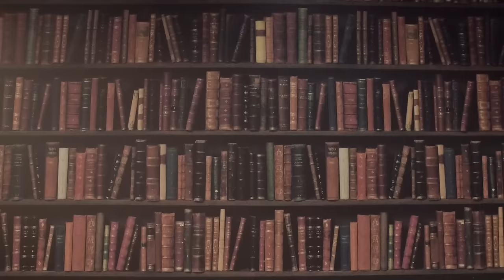映画『サユリ』 Jホラーの歴史が覆る大傑作の秘密に迫る！（押切蓮介×白石晃士×吉田悠軌）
映画『サユリ』
8月23日（金）より全国公開

動画ディレクター：KIO
メイク＆衣装：カシマレイコ
サムネイル：nico2 design
制作デスク：三木彩子
特別協力：平井祥之、萱原玲
代表：小柳大侍